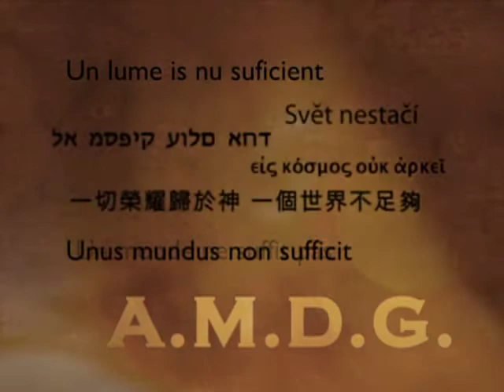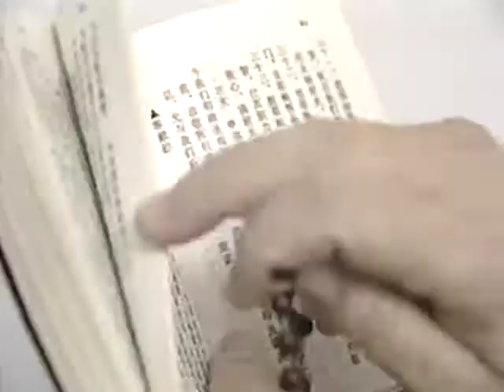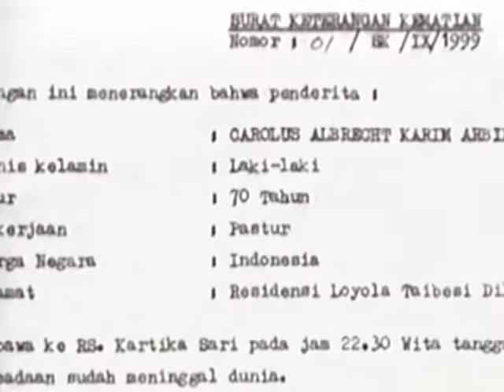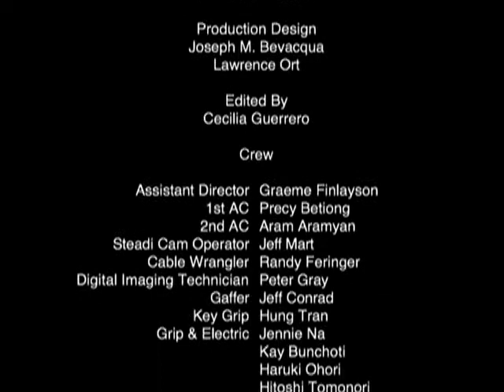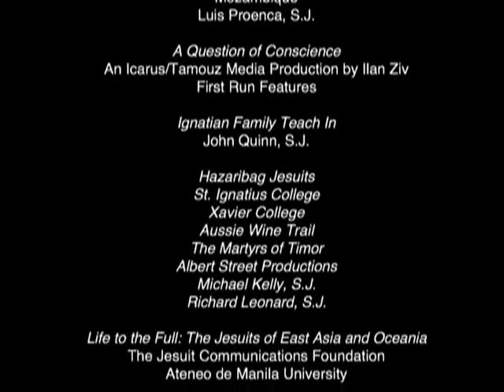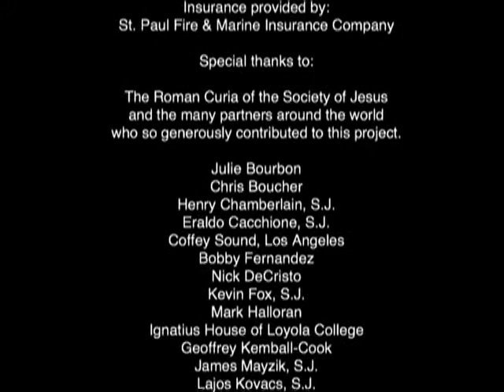A.M.D.G: A World Is Not Enough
A film for the Society of Jesus' Jubilee Year 2006, which premiered at Javier, Spain on November 29th, 2005, celebrating the feast of St. Francis Xavier.

In response to Father General Peter Hans Kolvenbach's request for a film honoring Ignatius Loyola, Peter Faber and Francis Xavier, Loyola Productions has produced AMDG -- A WORLD IS NOT ENOUGH.

Father General was quite specific about the theme and sweep of the project. He wanted the film to emphasize the charisms ("Heart," "Contemplation" and "Vision") associated with each of the first three Companions. At the same time, the film needed to reflect the global range of the contemporary Society.

AMDG -- A WORLD IS NOT ENOUGH is truly a global endeavor. Jesuit provinces worldwide funded the project. International requests were sent for video and film footage of the great variety of Jesuit apostolates. The overwhelming response included footage from provinces in Europe, the Americas, Asia, Australia, and Africa. This raw material was assembled in Los Angeles by Loyola Productions' team of editors, guided by Jesuit producers Tom Rochford, Pierre Belanger, and Paul Campbell. Italian Jesuit Giuseppe Zito wrote the documentary narration.

The film also contains original dramatic material, written by Jesuit Michael Breault, which take us into the immediate world of the three Companions.  Seamlessly edited into the film, the dramatic scenes provide the thematic framework for the documentary footage.

Noted film composer Matthew Ferraro was hired to provide the original score. The soundtrack was recorded at Angel Studios in London; it features classical string quartet, ethnic percussion and woodwinds, virtuoso flamenco guitar, and a 60-person mixed choir.

The film, directed by Jesuits Edward Siebert and Michael Breault, was shot in English; narrative voice-over is provided in Spanish and French, with subtitles in Mandarin, Slovenian, Italian, and Czech.